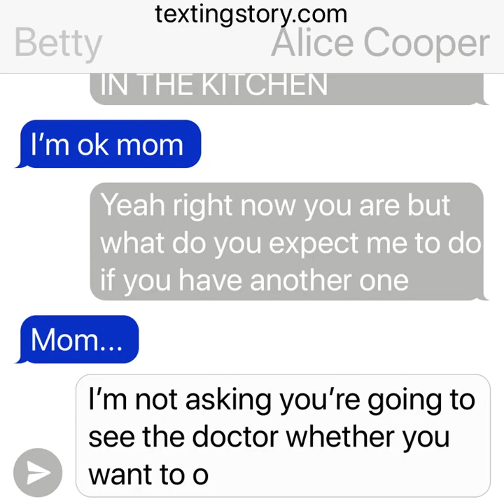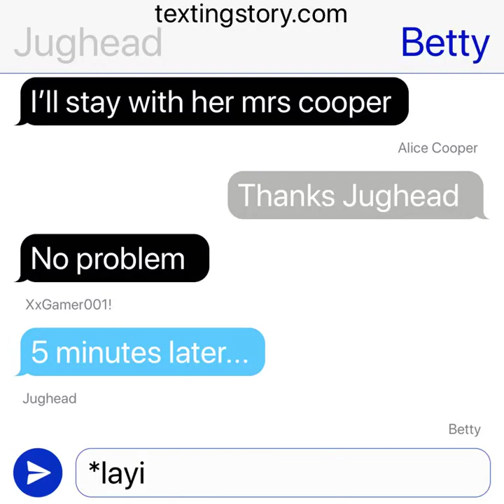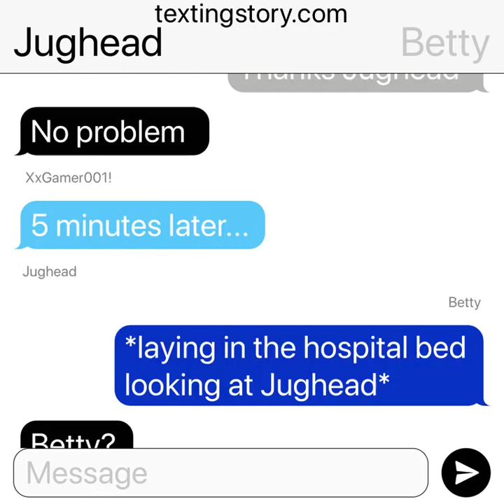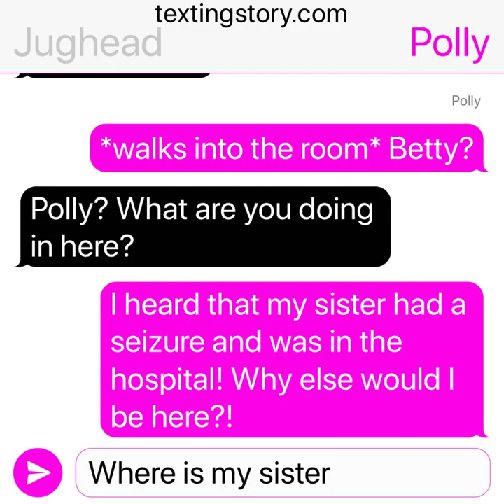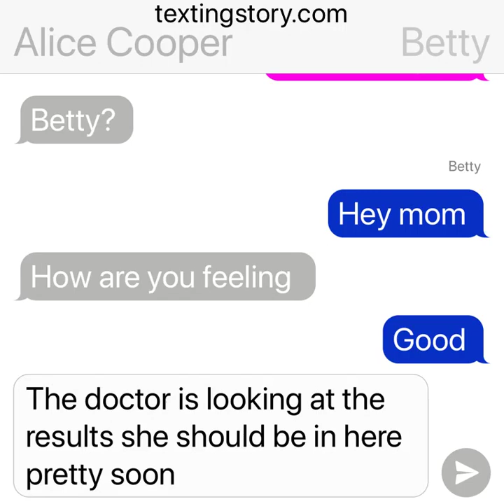Riverdale: Betty has a seizure pt2